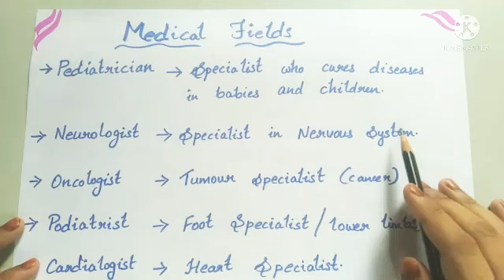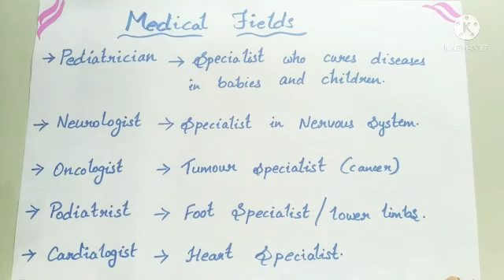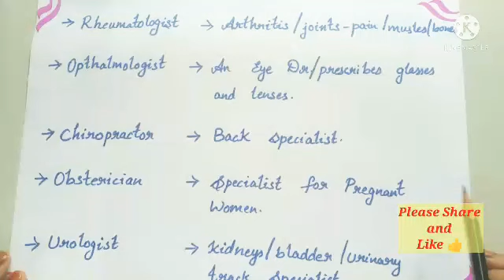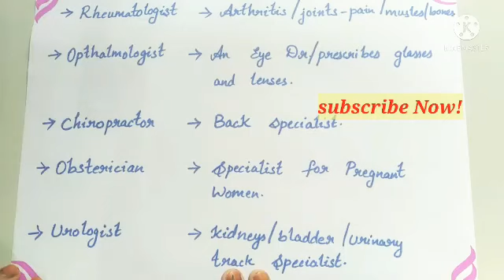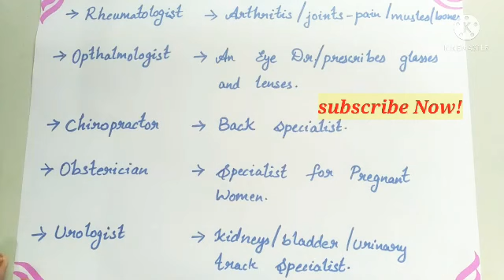Let's know about the Doctors/Kaunse Doctor se Hame Milna hai?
Hello Everyone. Welcome to @ArifasEnglishAcademy

Other uploads are here 👉

Easy Grammar videos

Videos on Communication skills

Speech and motivational videos

 Interviews and many more